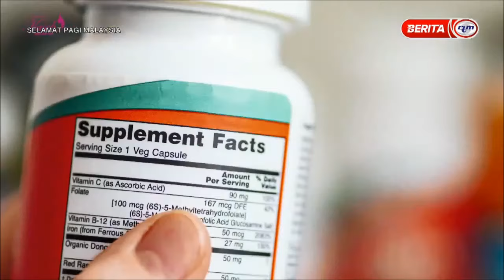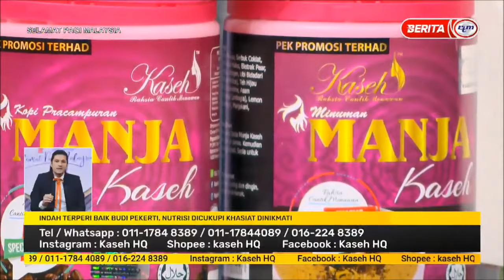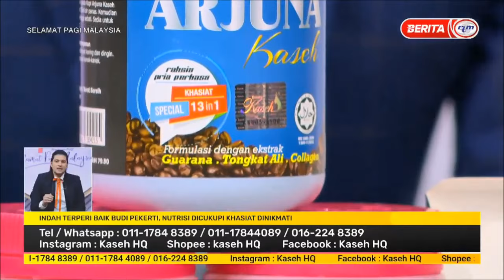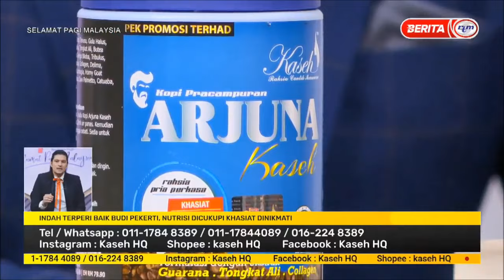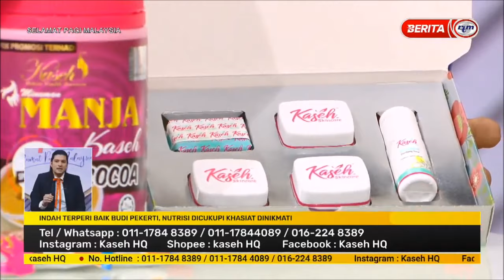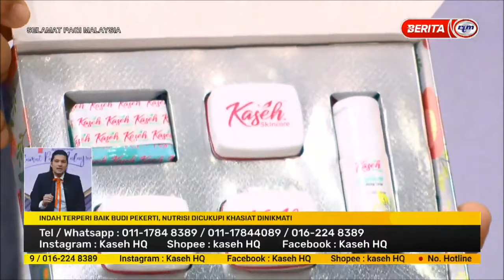18 OGOS 2021 – SPM – INDAH TERPERI BAIK BUDI PEKERTI, NUTRISI DICUKUPI KHASIAT DINIKMATI